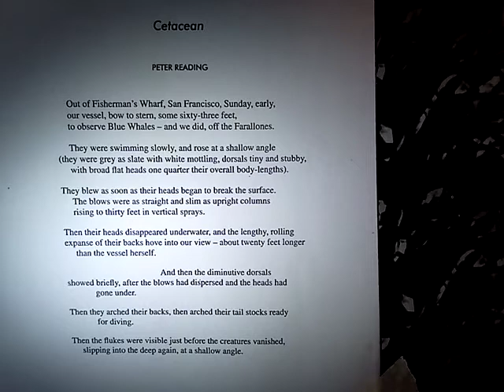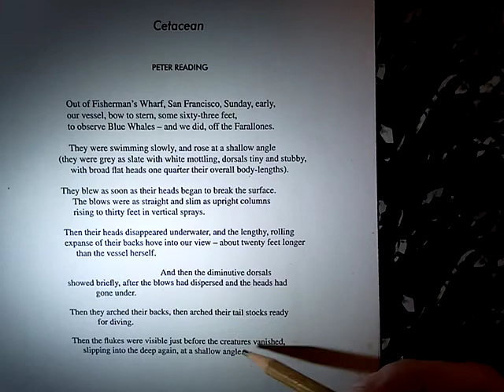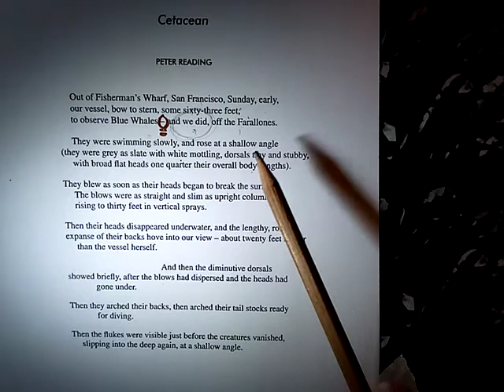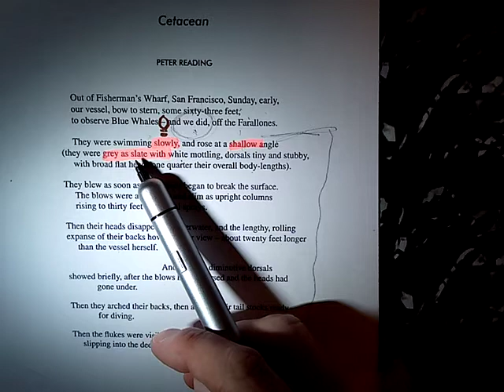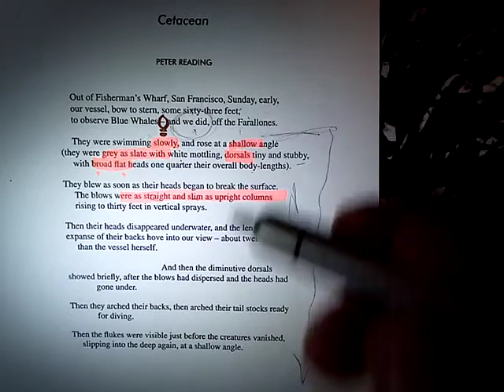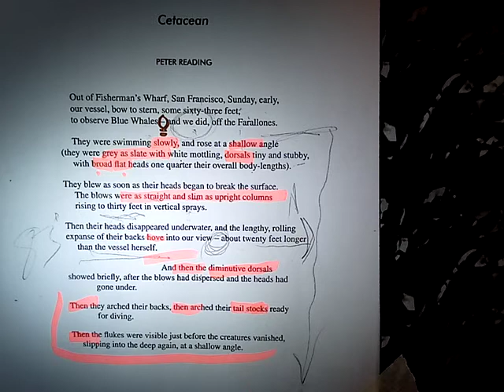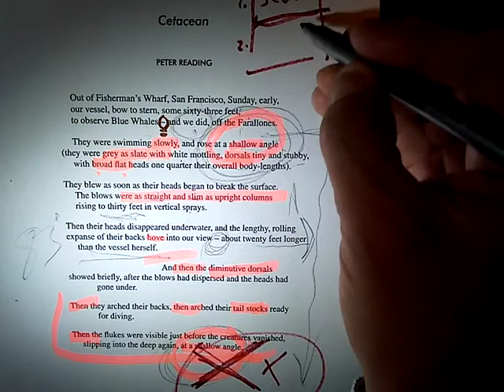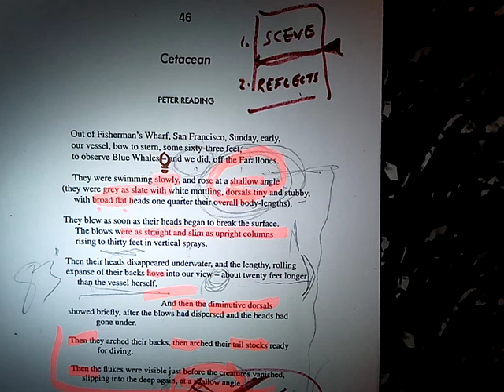'Cetacean' by Peter Reading - Analysis for IGCSE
A full lesson on Reading's poem 'Cetacean', simply because some students seem worried about how to discuss it in essays.

The video's author is an IGCSE Literature Teacher and School Principal, based in Kenya, East Africa.

Try to have a copy in front of you to skim and annotate as you listen.

All bests, and good luck in your studies.